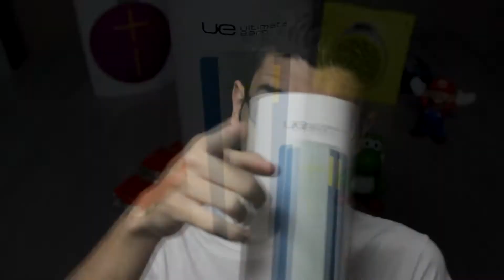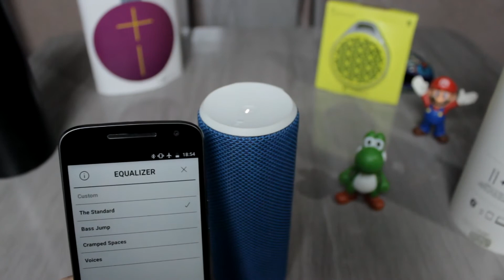Unboxing Logitech UE Boom - Guia Shop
A Logitech é uma das marcas mais conhecidas entre os acessórios de som e principalmente pelo sua linha para computadores e smartphones. Um dos pontos que mais agrada, sem dúvidas é a qualidade encontrada em cada produto e uma bela prova disso é a caixa UE Boom, que mesmo não carregando o nome "Logitech" é da empresa e faz um som sensacional.